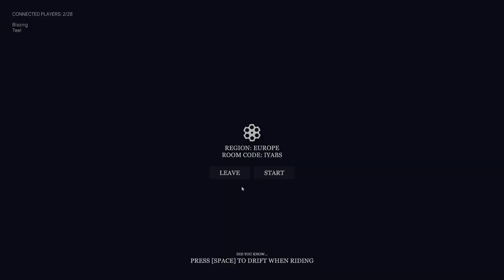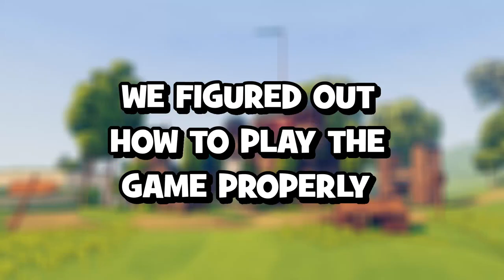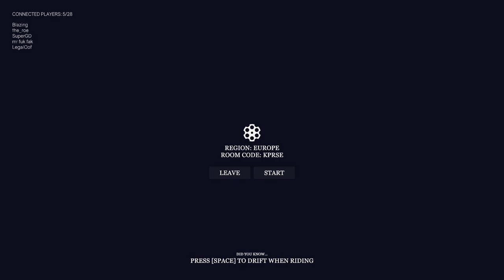This BATTLE ROYALE Game is about LOVE... (Knightfall - A Daring Journey)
In this video we played a Battle Royale game where you are in a team of 2 knights that are in love and race against other teams to collect a rose!

As per usual, we made this way too chaotic...